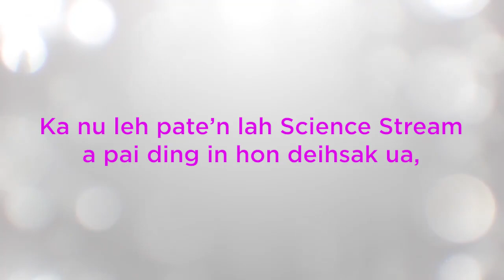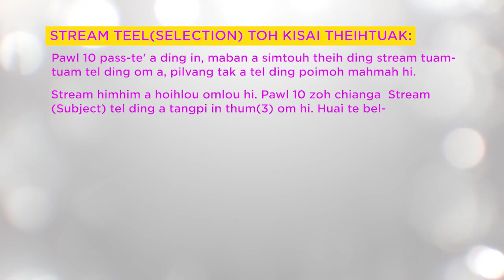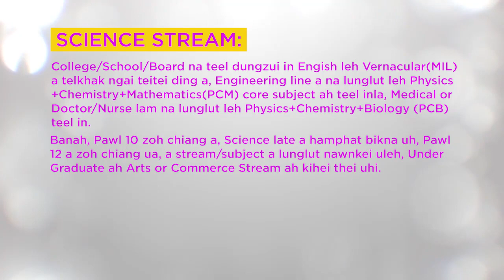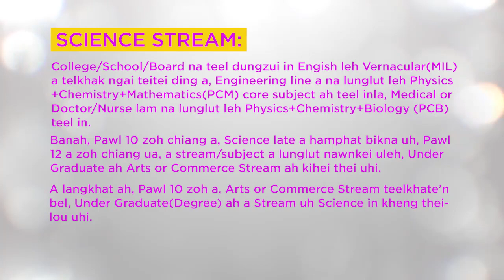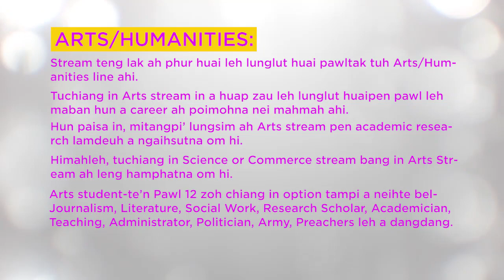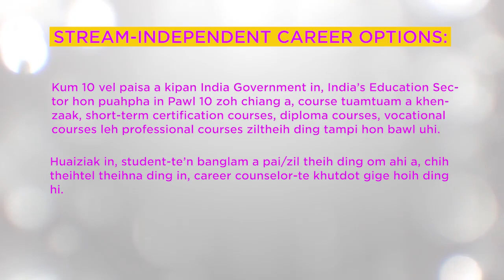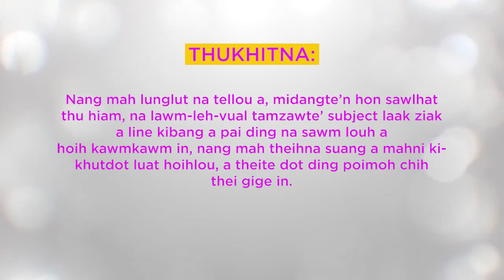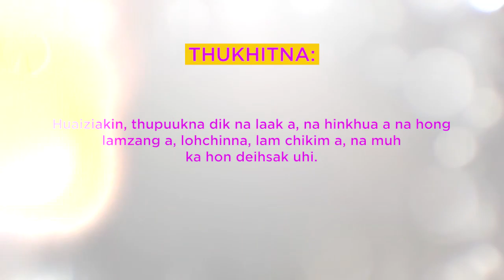SIAMSIN LAMHILHNA_Pawl 10(sawm) zoh chiangin bang line ah?_SSPP GHQ_Lamka 2020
SIAMSIN LAMHILHNA_Pawl 10(sawm) zoh chiangin bang?_SSPP GHQ_Lamka 2020

This video(Siamsin Lamhilhna) is solely intended to serve educational purpose for the Siamsin(student) fraternity. Copying, Reproducing and Uploading of the content for any purpose without prior information or tampering the content in a derogatory and untoward manner is strictly prohibited.